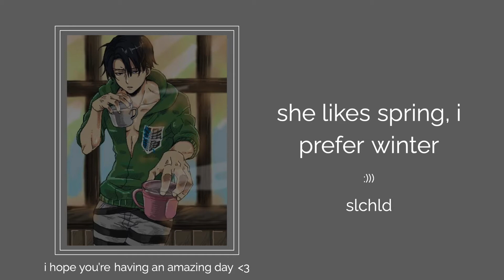Cleaning with Levi Ackerman | a relaxing levi playlist :)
HEYYYYYYYYYY- yall better say hey back, tf?

i cannot believe i'm almost at 1k- BYE.

So this is a Levi (AOT) inspired playlist :) I LIKED MAKING THIS ONE- it’s all calm and shit. the perfect playlist to put on when you’re cleaning your room.

sorry this playlist isn’t as long as i usually make them; I’ve been very tired yall. but I'm trying to keep up because this is genuinely something i like doinggg

SO YES. LEVI. ATTACK ON TITAN. SOMETHING DIFFERENT; someone commented this suggestion and I loved the idea so BOOM. MADE IT. I'm thinking about making some Haikyuu playlists as well BUT I do have a jirou one in the making.

┌─── ･ ｡ﾟ☆: *.☽ .* :☆ﾟ. ───┐

 about me
 pronouns: she/her
 race/ethnicity: black, Puerto Rican
 zodiac sign: Leo
 fave food: right now? french fries frfr
 fave animal: stingrays :)
 RANDOM FACTTTTTT: idk if i've brought this up before but I'm a reality shifter :) well- a baby one.

ohmygodtags